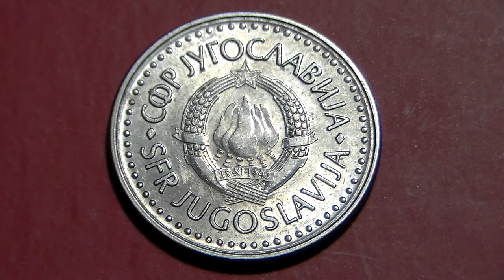MONETA DELLA IUGOSLAVIA DA 50 DINARI DEL 1988. 28 - 4 - 2018